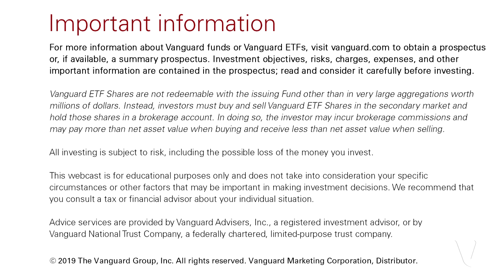What makes Vanguard different from other financial institutions?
01/10/2019 Webcast: Vanguard CEO Tim Buckley and CIO Greg Davis look ahead to 2019

Vanguard CEO Tim Buckley explains how our "mutual" corporate structure makes us unique: Our investors own the funds, which in turn own the company—so there are no outside owners or conflicting loyalties. That's why Vanguard investors can rest assured that we're always putting their interests first. Being entirely client-owned also helps keep our costs well below industry average—and in a low-return environment, having a low-cost portfolio becomes even more important for investors, so they can hold onto more of the money they earn.

IMPORTANT INFORMATION
For more information about Vanguard funds or Vanguard ETFs, to obtain a prospectus or, if available, a summary prospectus. Investment objectives, risks, charges, expenses, and other important information are contained in the prospectus; read and consider it carefully before investing.

Vanguard ETF Shares are not redeemable with the issuing Fund other than in very large aggregations worth millions of dollars. Instead, investors must buy and sell Vanguard ETF Shares in the secondary market and hold those shares in a brokerage account. In doing so, the investor may incur brokerage commissions and may pay more than net asset value when buying and receive less than net asset value when selling.

All investing is subject to risk, including the possible loss of the money you invest.

Advice services are provided by Vanguard Advisers, Inc., a registered investment advisor, or by Vanguard National Trust Company, a federally chartered, limited-purpose trust company.